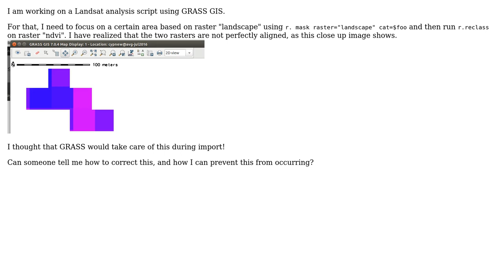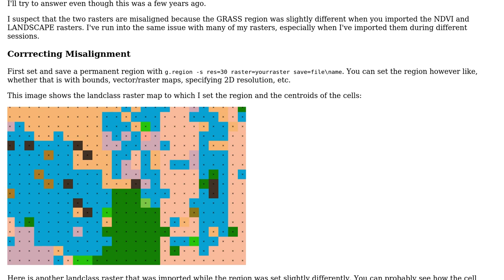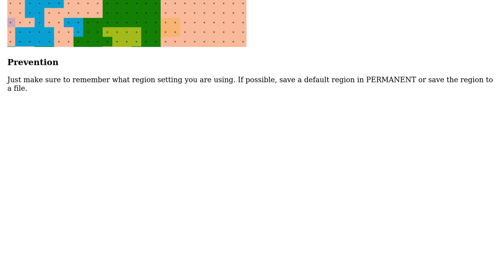GIS: GRASS - Aligning grids of different rasters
With thanks & praise to God, and with thanks to the many people who have made this project possible! | Content (except music & images) licensed under CC BY-SA | Music | Images & others | With thanks to user Trevor J. Smith user Lou-gazi user ciskoh and the Stack Exchange Network Trademarks are property of their respective owners. You are responsible for your own actions.